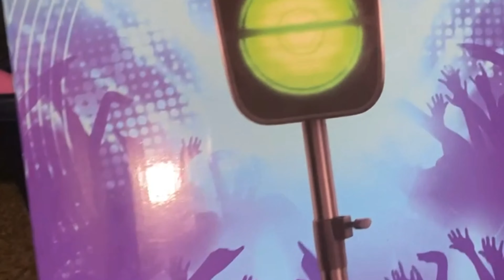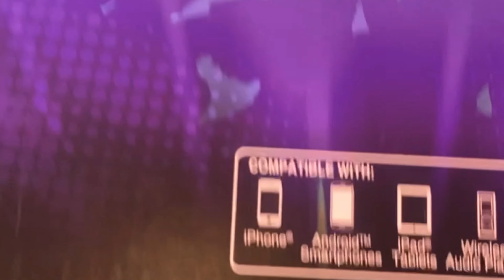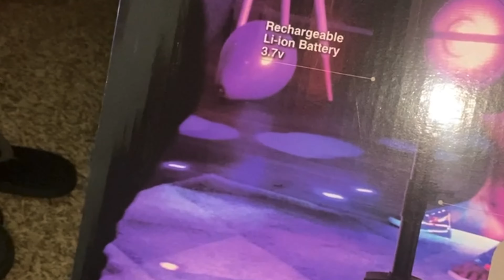Vlogmas Day 22: My Radio is Working!!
Hi buttafly🦋
My name is Kamil (BlackButterfly) I love all things hair and fashion on a budget and “luxury” wants. If your thinking of starting a business I’ll be showing you guys as I grow. I really want to vlog so my concepts of my videos will be different from others so please step out of the box. Omg travel, I want you guys to experience the world with me!!!